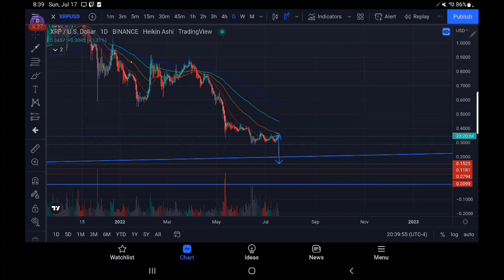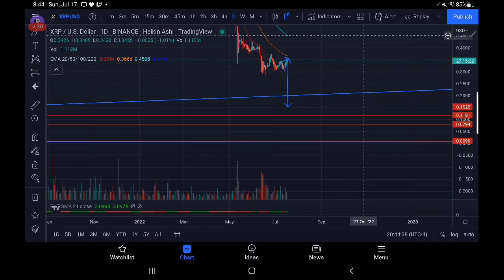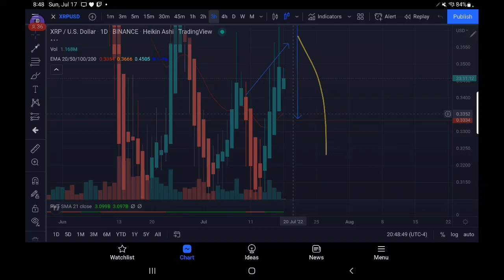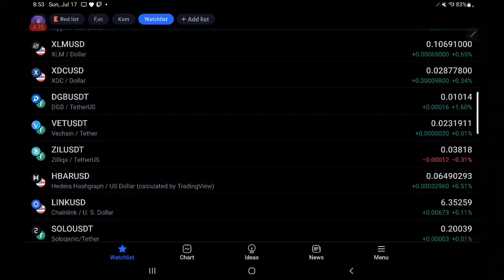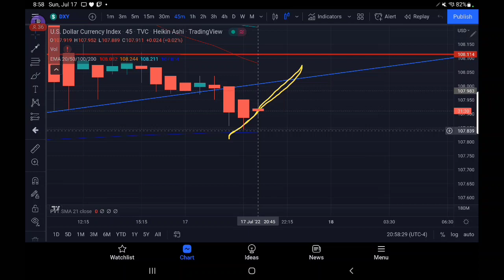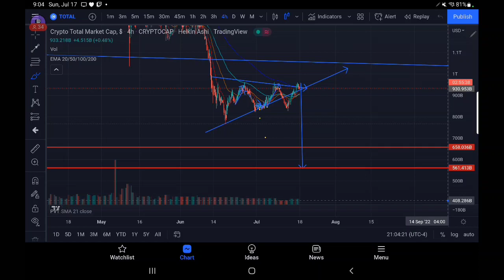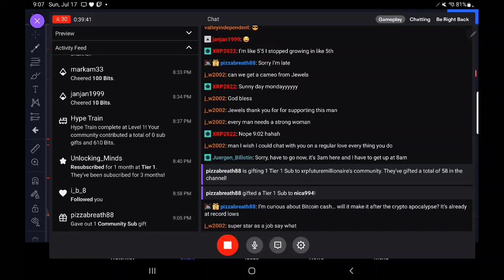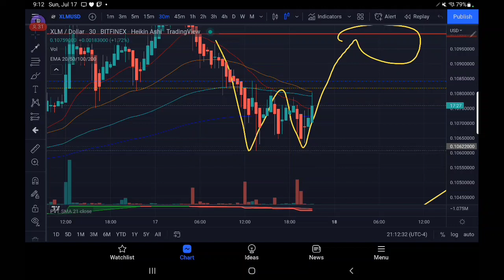IN DEPTH TA. NO ONe ELSE CAN DO IT LIKE THIS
100 new signups will share 1 btc JULY9TH-18th

rMdG3ju8pgyVh29ELPWaDuA74CpWW6Fxns

rMdG3ju8pgyVh29ELPWaDuA74CpWW6Fxns

rMdG3ju8pgyVh29ELPWaDuA74CpWW6Fxns